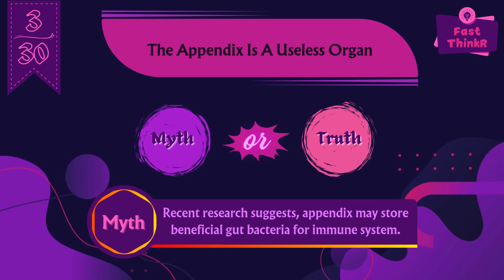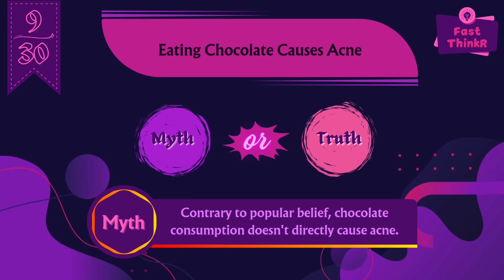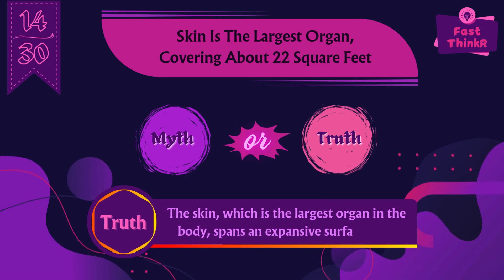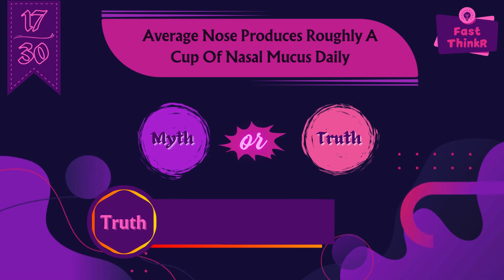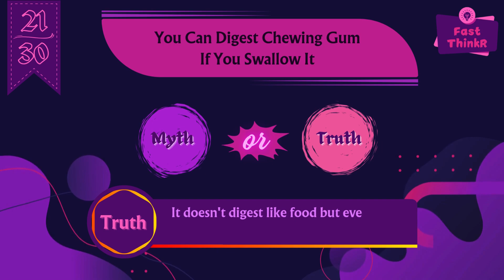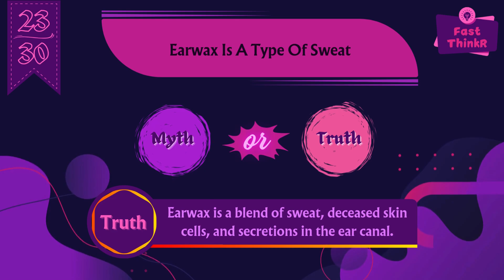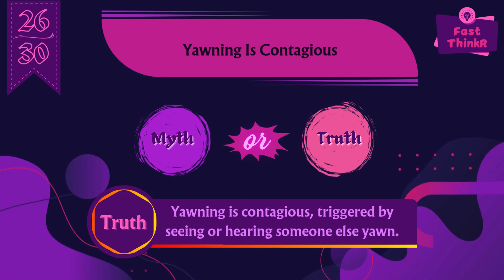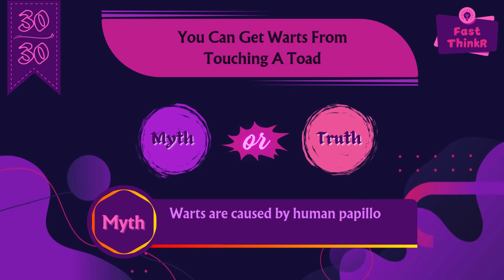🔥 Myth vs Truth Quiz: Can You Spot the Anatomy Facts? 💡🎭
Welcome to FastThinkR’s Myth vs Truth Quiz about Anatomy! 🧠

Struggling to separate fact from fiction? Are you ready to test your knowledge on some common myths and truths about the human body? This quiz will challenge your understanding of everything from hair growth to the function of the appendix, and much more!

In this video, we'll present 30 questions, each asking whether a statement about anatomy is a myth or truth. You'll have to guess before we reveal the answer and provide interesting explanations.

Some of the topics we'll cover include:
- Does shaving make hair grow back darker?
- Do carrots improve vision?
- Is the appendix a useless organ?
- Is organic food more nutritious and free of pesticides?
- Is hair dead?
- Is muscle heavier than fat?
- Where is the heart located?
- What percentage of the body is water?
- Does eating chocolate cause acne?
- Does yawning help increase oxygen to the brain?
- How often do eyes blink?
- Can a stopped heart be restarted with a defibrillator shock?
- Does drinking coffee stunt your growth?
- Is the skin the largest organ?
- Do people only use a small percentage of their brain power?
- Do we lose most of our body heat through our head?
- How much nasal mucus does the average nose produce daily?
- Do vaccines cause autism?
- Can you train your taste buds to like different foods?
- Is the brain unable to generate new cells?
- Can you digest chewing gum if you swallow it?
- Are humans the only species that produce emotional tears?
- Is earwax a type of sweat?
- Are introverted people shy and anti-social?
- Do different parts of the tongue taste different flavors?
- Is yawning contagious?
- Does cracking your knuckles cause arthritis?
- Is the liver the only organ capable of regeneration?
- Does a high-sugar diet cause diabetes?
- Can you get warts from touching a toad?

🔹 How It Works:
✅ Answer each question and test your memory.
✅ Guess the right answer before the timer runs out! ⏳
✅ Learn fun facts along the way.

🌟 What You’ll Gain:
📌 New knowledge about Anatomy Facts
📌 A fun way to boost your brainpower
📌 A challenge to see how much you really know!

🏆 Can you get a perfect score? Let’s find out!

⏰ Timestamps:
0:00 Intro
0:30